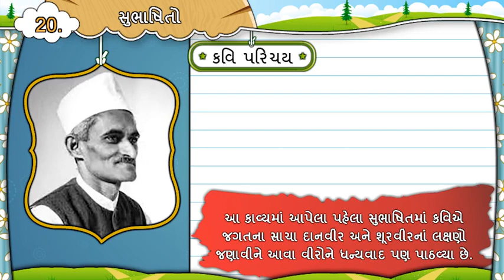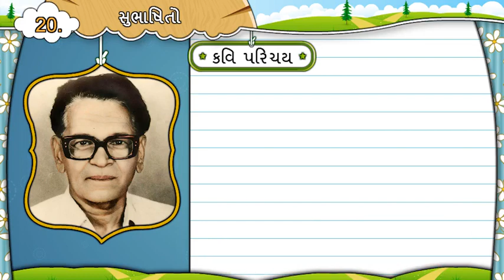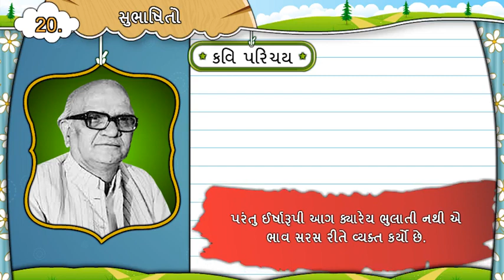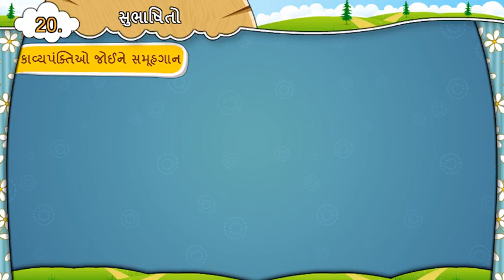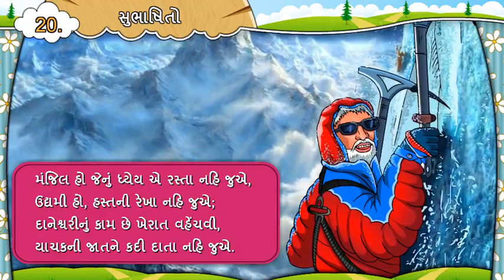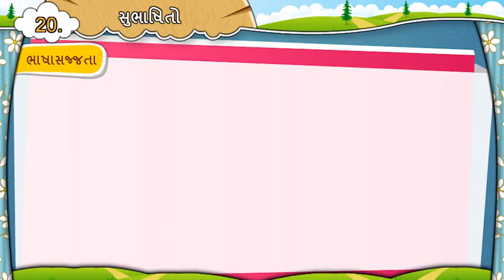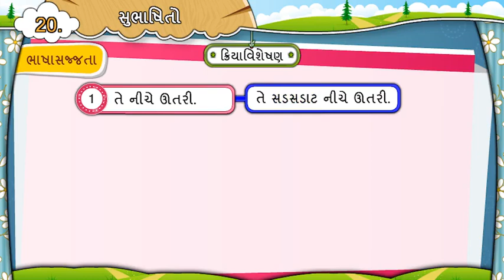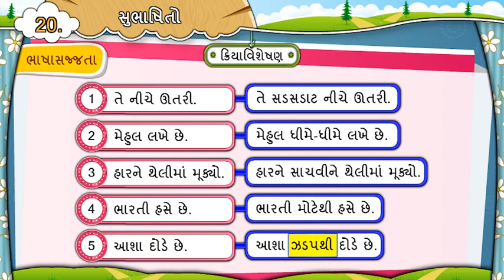STD 7 GUJARATI UNIT 20 Subhashito ( સુભાષિતો ) NCERT SEM2